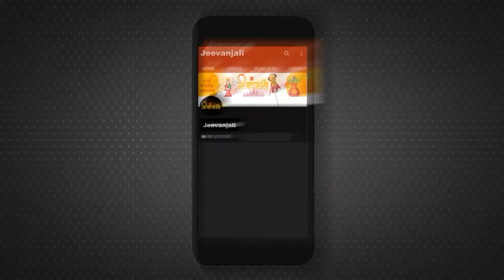Tarot Reading: 14 नवंबर टैरो से जानें कैसा रहेगा आपका दिन